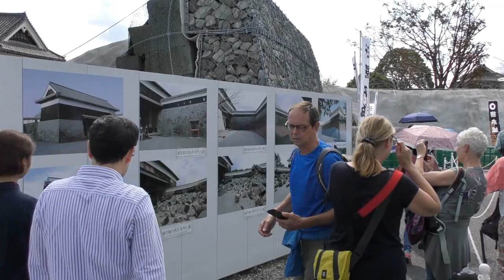Kumamoto Castle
Kumamoto
a travel video
26 October 2019

Kumamoto, Japan

Kumamoto was hit by a massive earthquake about 2 years ago. Kumamoto Castle is one of the largest and most beautiful castles in Japan. We had 2 hours in Kumamoto to visit the castle. We had to take a taxi to the castle and went back by bus. We hardly had time to visit the castle. It turned out to be enough. The castle had suffered so much damage in the earthquake. It was still under restoration and only open on Sundays. Fortunately, there was a wedding at the castle. It was nice to see the traditionally colorfully dressed ladies and children.

ek@pictures | Travel | Japan | Tokyo | Tour | Trip | Roundtrip | Kumamoto | Kumamoto Castle